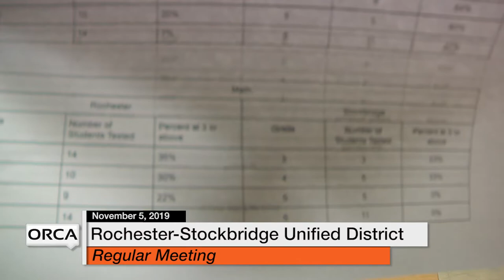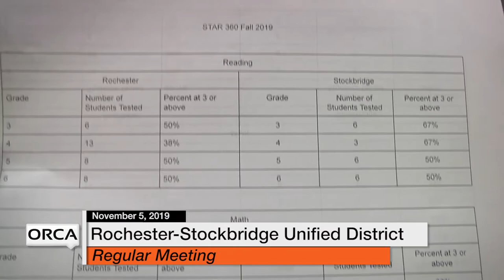Rochester-Stockbridge Unified District - November 5, 2019